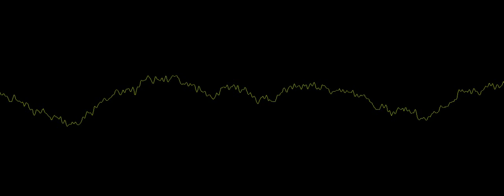By The River \ Visualization of music \ Визуализация музыки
By The River.  Visualization of music / by ProleteR
Music can not only listen and hear, but also see! Visualization of fashion and popular music.
Музыку можно не только слушать и слышать, но и видеть! Визуализация модной и популярной музыки.